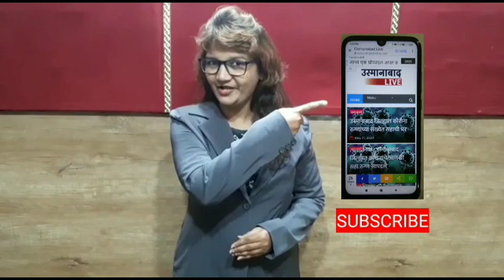कळंब | मूत्रपिंड प्रत्यारोपण तरीही कोरोनावर यशस्वी मात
कळंबचा महसूल कर्मचारी झाला कोरोनातुन ठणठणीत बरा.